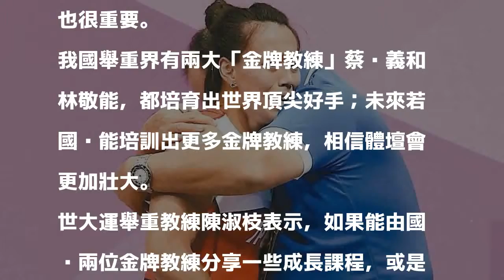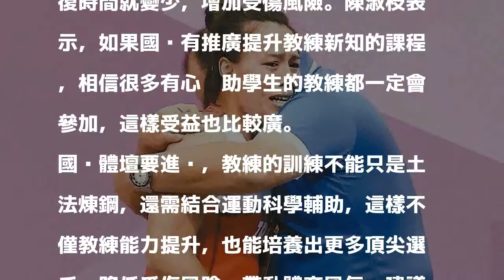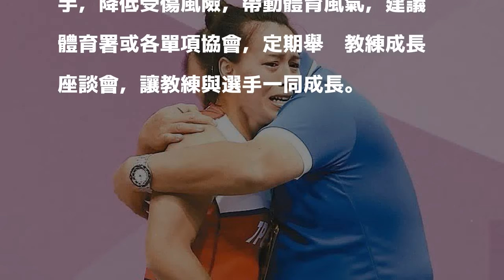維持舉重世界級水準 培訓「金牌教練」更重要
我國舉重界有兩大「金牌教練」蔡溫義和林敬能，都培育出世界頂尖好手；未來若國內能培訓出更多金牌教練，相信體壇會更加壯大。 報系資料照 分享

發表評論評論如下。